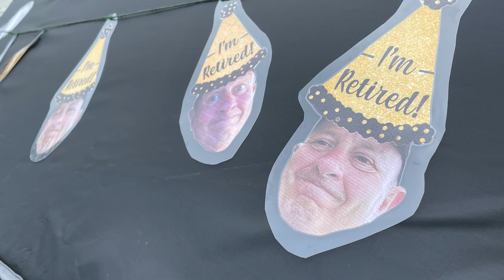Early retirement van life - one down one to go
Our early retirement van life gets a step closer as one of us has retired. 6 weeks for the next one and a couple of months before we are off.